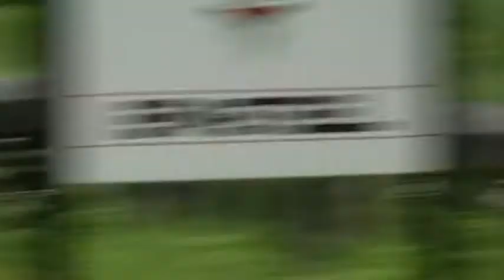MC veteranracing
Uppvisning av gamla racingmotorcyklar i Vikmanshyttan -09.